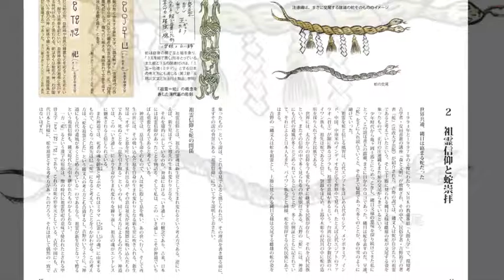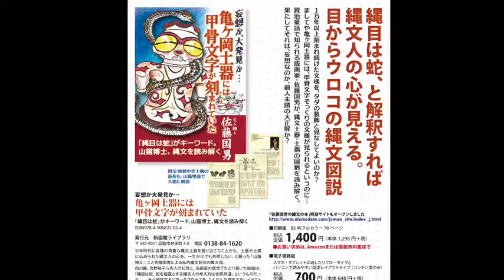縄文土器の縄目文様は蛇だった。目からウロコの縄文本11